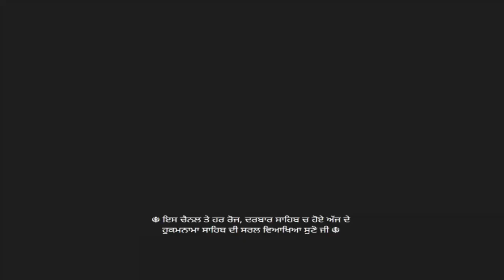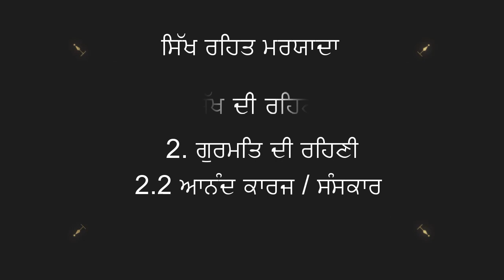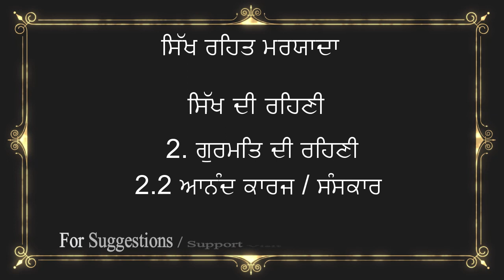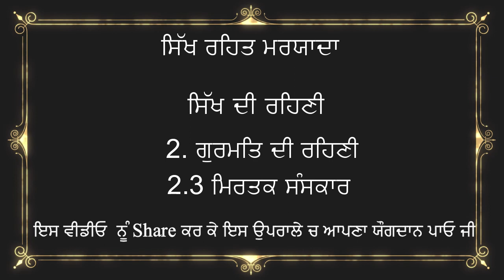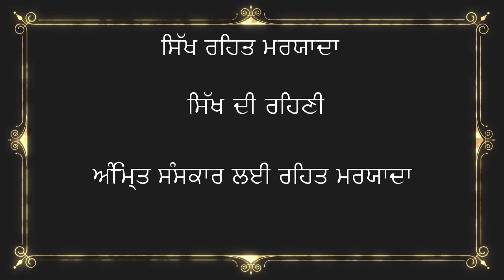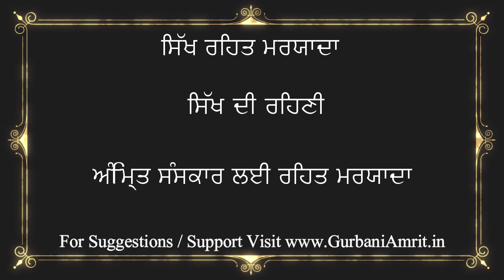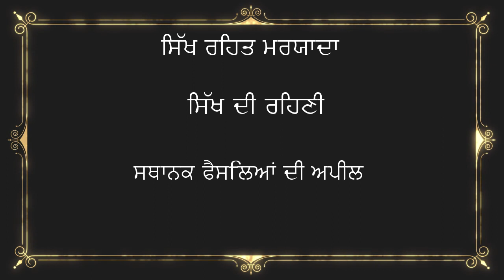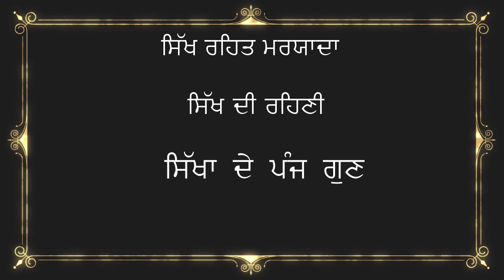Sikh Rehat Maryada | Sikh Rehat Maryada in Punjabi | Sikh Rehat Maryada by Guru Gobind Singh ji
ਇਸ ਵੀਡੀਓ ਵਿਚ ਸਿੱਖ ਰਹਿਤ ਮਰਯਾਦਾ  ਦੀ ਪੂਰੀ ਜਾਣਕਾਰੀ ਦਿੱਤੀ ਗਈ ਹੈ ਜੀ।  ਗੁਰਬਾਣੀ ਨੂੰ ਸਾਰੀ ਦੁਨੀਆ ਵਿਚ ਪਹਚਾਨ ਦਾ  ਇਕ ਛੋਟਾ ਜੇਹਾ ਉਪਰਾਲਾ ਹੈ ਜੀ । ਇਸ ਵੀਡੀਓ ਨੂੰ ਆਪਣੇ ਦੋਸਤਾਂ ਨਾਲ ਜਰੂਰ ਸਾਂਝਾ ਕਰੋ ਜੀ। ਇਹ ਕਥਾ ਕਥਾਵਾਚਕ ਰਣਧੀਰ ਸਿੰਘ ਜੀ ਨੇ ਕੀਤੀ ਹੈ ਜੀ।

ਕਿਸੀ ਵੀ ਵਿਸ਼ੇ ਦੀ ਰਹਿਤ ਮਰਯਾਦਾ ਪੜ੍ਹਨ ਲਈ ਨੀਲੇ ਰੰਗ ਦੇ ਟਾਈਮ ਤੇ ਕਲਿਕ ਕਰੋ ਜੀ

ਸਿੱਖ ਦੀ ਤਾਰੀਫ - 00:03

ਸਿੱਖ ਦੀ ਰਹਿਣੀ - 00:21

ਨਾਮ ਬਾਣੀ ਦਾ ਅਭਿਆਸ - 00:30

ਨਾਮ ਬਾਣੀ ਦਾ ਅਭਿਆਸ ਗੁਰਦੁਆਰੇ ਵਿੱਚ - 02:00

ਕੀਰਤਨ ਲਈ ਰਹਿਤ ਮਰਯਾਦਾ - 08:00

ਹੁਕਮ ਲੈਣ ਲਈ ਰਹਿਤ ਮਰਯਾਦਾ - 08:37

ਸਾਧਾਰਨ ਪਾਠ ਲਈ ਰਹਿਤ ਮਰਯਾਦਾ - 10:03

ਅਖੰਡ ਪਾਠ ਲਈ ਰਹਿਤ ਮਰਯਾਦਾ - 11:19

ਗੁਰਬਾਣੀ ਦੀ ਕਥਾ ਲਈ ਰਹਿਤ ਮਰਯਾਦਾ  15:24

ਗੁਰਮਤਿ ਦੀ ਰਹਿਣੀ - 16:24

ਜਨਮ ਅਤੇ ਨਾਮ ਸੰਸਕਾਰ ਲਈ ਰਹਿਤ ਮਰਯਾਦਾ - 19:52

ਅਨੰਦ ਕਾਰਜ / ਸੰਸਕਾਰ ਲਈ ਰਹਿਤ ਮਰਯਾਦਾ - 21:27

ਮਿਰਤਕ ਸੰਸਕਾਰ ਲਈ ਰਹਿਤ ਮਰਯਾਦਾ - 28:09

ਹੋਰ ਰੀਤੀਆਂ ਲਈ ਰਹਿਤ ਮਰਯਾਦਾ - 31:24

ਸੇਵਾ ਕੀ  ਹੈ  / ਸੇਵਾ ਕਿਵੇਂ ਕਰੀਏ ? - 31:52

ਪੰਥਕ ਰਹਿਣੀ ਕੀ ਹੈ ? - 32:48

ਗੁਰੂ ਪੰਥ ਕੀ ਹੈ ? - 33:10

ਅੰਮ੍ਰਿਤ ਛਕਣਾ / ਸੰਸਕਾਰ  ? - 34:04

ਤਨਖਾਹੀਏ ਇਹ ਹਨ - 41:32

ਤਨਖਾਹ ਲਾਉਣ ਦੀ ਵਿਧੀ - 42:46

ਗੁਰਮਤਾ ਕਰਨ ਦੀ ਵਿਧੀ - 43:36

ਸਥਾਨਕ ਫੈਸਲਿਆਂ ਦੀ ਅਪੀਲ - 44:21

ਸਿੱਖ ਧਰਮ ਕੀ ਹੈ ? - 44:30

ਸਿੱਖ ਦੇ ਵਿਸ਼ਵਾਸ ? - 45:50

ਸਿੱਖ ਧਰਮ ਦੇ ਤਿੰਨ ਥੰਮ - 46:06

ਕਿਹੜੀਆ ਪੰਜ ਬੁਰਾਈਆ ਤੋਂ ਦੂਰ ਰਹਿਣਾ ਹੈ ? - 46:13

ਸਿੱਖ ਦੇ ਪੰਜ ਗੁਣ ? 46:28